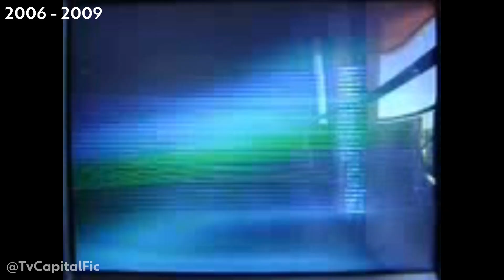Cronologia de Vinhetas do "Jornal do Piauí" (1987 - 2018) - TV Cidade Verde/SBT